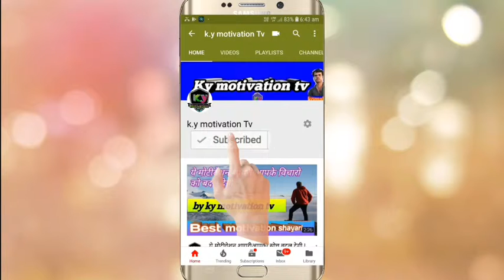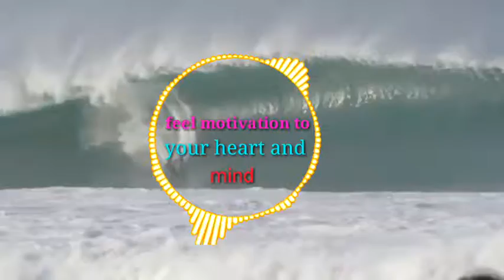Best powerful motivation video in hindi inspirational. जीतना है तो एक बार सुन लो by ky motivation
Best powerful motivation video in hindi inspirational. Motivation speech in hindi. By ky motivation tv. पावरफुल मोटिवेशन वीडियो. जितना हो तो यह वीडियो देखलो,by komal yadav.